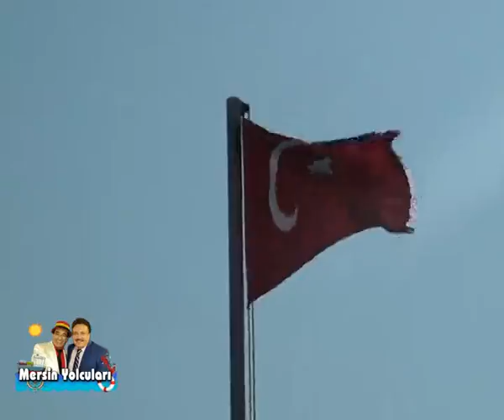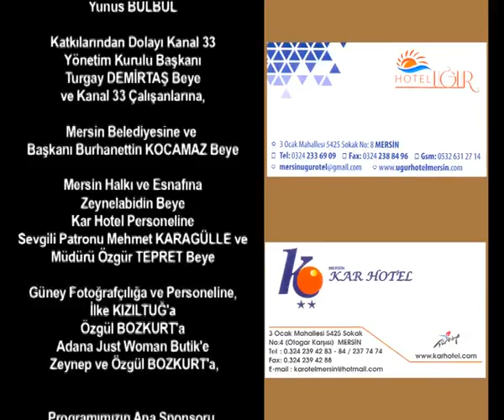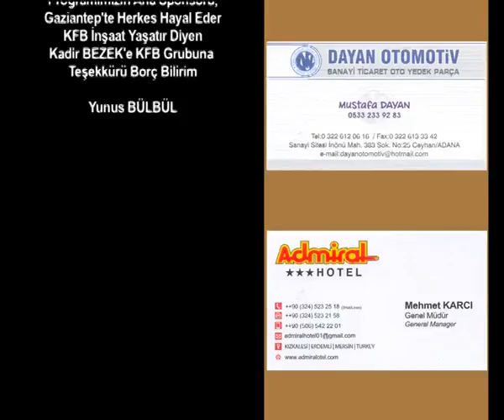Mersin Yolcuları Korykos Otel